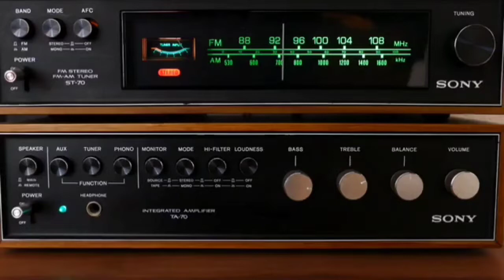PAUL SIMON TRIBUTE! - "MY DESTINATION is U" - SONGWRITER Gary SUPERTRAMPER - AVAILABLE 2 RECORD!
Uptempo pop song in the style of Simon and Garfunkel

Written and Sung by Gary Shaw

Inspired by PAUL SIMON's classic song HOMEWARD BOUND

Many thanks to Aunty Dot for inspiring this song by introducing me to the songs of Simon and Garfunkel on her portable battery operated record player when I was barely out of nappies.

Written post uni when I was 24 and just me and my guitar and a lot of train stations down the east coast of Australia and playing at folk music venues at the time trying to discover my life's pathway.

Inspired by not one but two Melbourne  girls Lindy Huber and Janine Shaw (no relation) way back when I was 24.

* Recorded on an eight track tape recorder and the original song master recording has been bounced down many times from tape to tape over the years before being digitised. Hence the wavering quality.

Featuring the beautiful synthesizer sounds of the mid Eighties Yamaha DX7 keyboard.

"My DESTINATION Is YOU"

(Words/Music/Sung by Gary Shaw)

Well I’m sitting in a railway station
With a ticket to my destination
My Destination is you (Repeat)

Because Lindy
You mean the world to me
I thought you were a dream
Until you came to me

Because Lindy
You represent to me
Sweet femininity
Which means the world to me

Because Lindy
You give me your love
so sweetly
Like a  love that sets me free

And though I’ve waited many long years
For a woman like you
I know I’ve finally found
The woman of my dreams

Because Lindy
You wear bright colours
Pinks and reds and yellows
You really brighten my day

Oh yes it is

~ If you enjoy this Channel and wish to support future song productions, then please feel free to contribute at Gary Supertramper Shaw PayPal at PAYPAL (GivingSpirit)